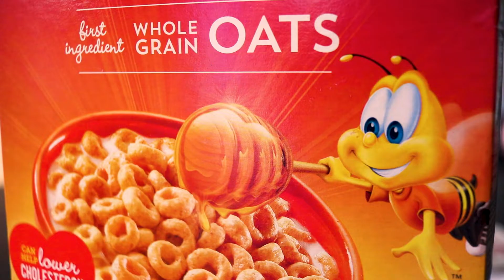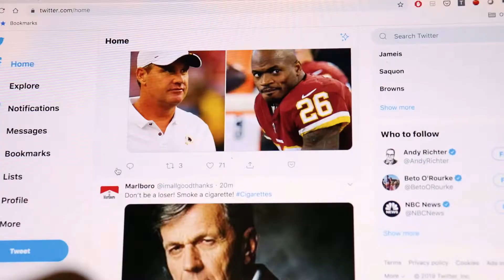need to stop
i got no teeth